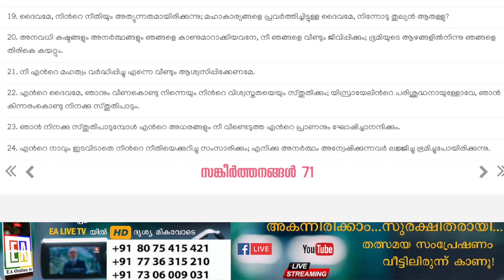വചന ധ്യാനം-സങ്കീർത്തനം- 71 Malayalam ||Day-71||(Bro.Shilton Koothur)||Vachana dhyanam(EA Online tv)